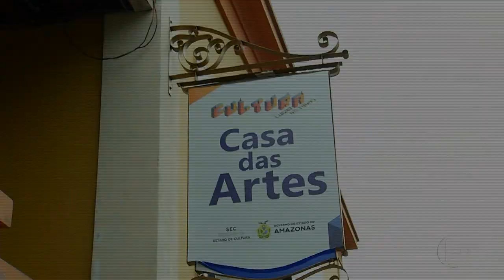Boletim Em Tempo (21.02.2019) 2º Bloco